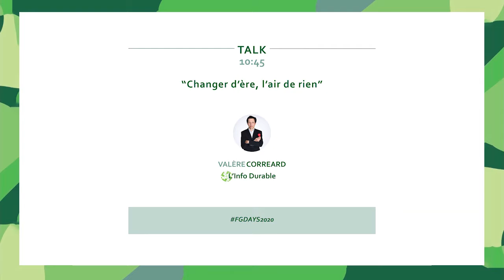Talk 12 : “Changer d’ère, l’air de rien”